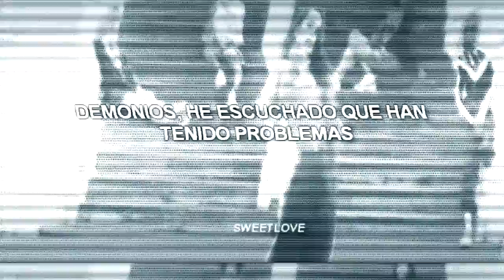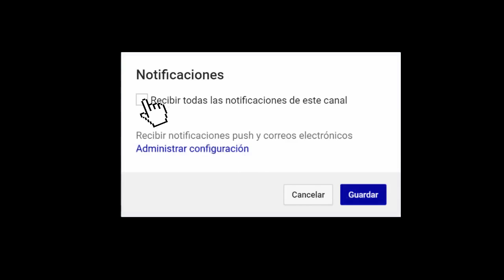Cherl Lloyd- None of my business {Subtitulado} [Audio 3D]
Derechos de autor a Cherl Lloyd